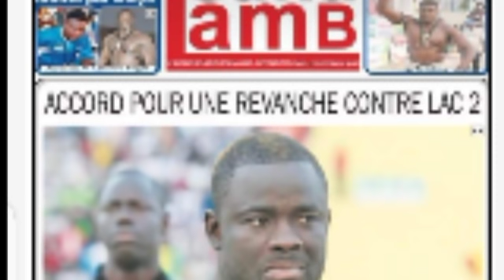150 millions encaissés pour son combat contre Modou Lô, Eumeu Sène se sacrifie pour...